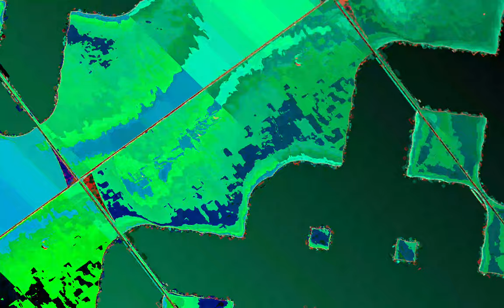[EPILEPSY WARNING] Movie 23 07 04 18h40m55s